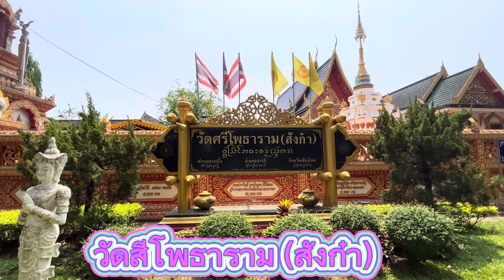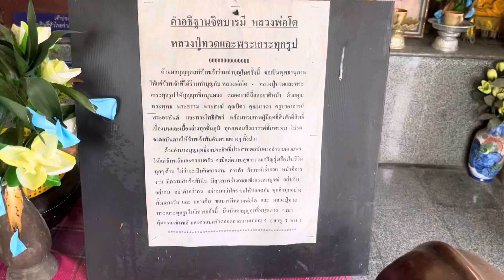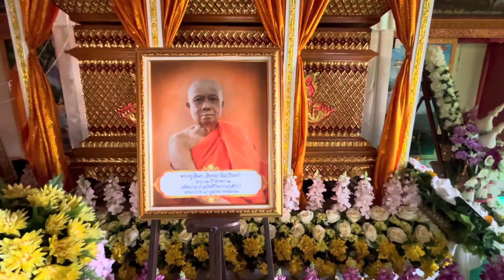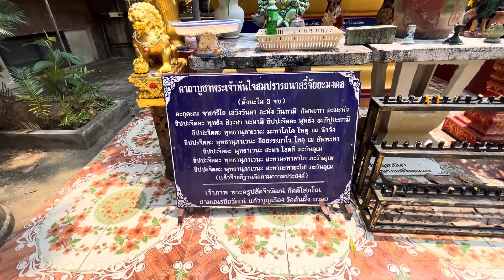วัดศรีโพธาราม สารภี เชียงใหม่ มนต์ขลัง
วัดศรีโพธาราม ตามประวัติเล่าขานบอกว่า เดิมชื่อวัดสังก๋า และวัดศรีก่อเก๊า ประมาณปี พ.ศ.2202 ได้มีภิกษุรูปหนึ่งจากวัดที่วัดพญาชมภู ตำบลชมภู อำเภอสารภี จังหวัดเชียงใหม่ มีชื่อว่าพระภิกษุอินจันทร์ ท่านเดินธุดงและได้ปักกลด ณ บริเวณนี้และเกิดนิมิตรเห็นแสงสว่างเจิดจ้าสุกใส โชติช่วงสีเขียวเป็นประกายเจิดจ้า จากลูกแก้วดวงหนึ่งประมาณเท่าลูกส้มโอ ลอยวนเวียนอยู่ทางทิศตะวันตก พอท่านออกจากนิมิตรท่านก็เดินไปยังที่เห็นแสงสว่างนั้น ก็เห็นมีวิหารสภาพชำรุดทรุดโทรม มีซากสลักหักพังเกลื่อนกลาดไปทั่วบริเวณนั้น แสดงให้เห็นว่าสถานที่นี้เป็นวัดที่เคยรุ่งเรืองมาก่อน และห่างออกไปทางทิศตะวันตกของเจดีย์ประมาณ 20 เมตร มีต้นโพธิ์ต้นใหญ่ต้นหนึ่ง หลังจากนั้นพระอินจันทร์ และญาติโยมต่างช่วยกันบูรณะปฏิสังขรณ์ จนการบูรณะปฏิสังขรณ์สำเร็จเรียบร้อย ชาวบ้านญาติโยมที่ร่วมกันบูรณะก็พร้อมใจกันอาราธนานิมนต์พระอินจันทร์มาจำวัดอยู่ ณ วัดนี้ และได้เป็นเจ้าอาวาสในเวลาต่อมา จึงได้ตั้งชื่อวัดนี้ว่า วัดสังก๋า โดยตั้งชื่อตามนิมิตรจากเจดีย์สององค์ด้านหน้าและหลังวิหาร เพราะมีความสงสัยว่าเจดีย์องค์ไหนเป็นเจดีย์จริงกันแน่ (ปัจจุบันนี้เจดีย์ด้านหน้าวิหารไม่มีให้เห็นแล้ว เพราะผุผังไปตามกาลเวลา) ในเวลาต่อมาก็มีญาติโยมจากที่อื่นเข้ามาจับจองเป็นที่อยู่เพิ่มจำนวนขึ้นเรื่อย ๆ จนกลายเป็นหมู่บ้าน และในเวลาต่อมาได้เปลี่ยนชื่อวัดเป็นวัดศรีก่อเก๊า โดยถือเอาต้นโพธ์ใหญ่เป็นมงคลนาม เพราะต้นโพธิ์ภาษาพื้นเมืองเรียกว่า ไม้ศรี (อ่านว่าสะหรี) หมายความว่าต้นโพธ์ต้นแรกชื่อวัดศรีก่อเก๊า ที่ตั้งขึ้นใหม่นี้ชาวบ้านไม่นิยมเรียก จนเลือนหายไปโดยปริยาย จึงเรียก “วัดศรีโพธาราม”